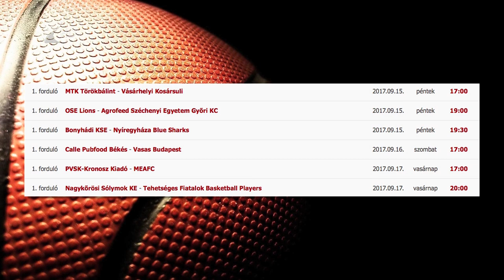Kezdenek a Cápák - Kölcsey Tv